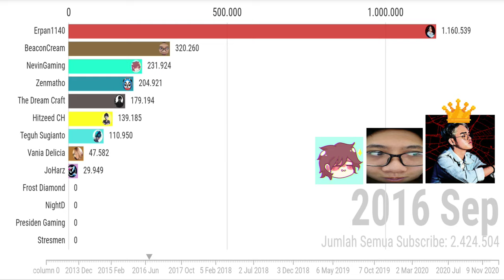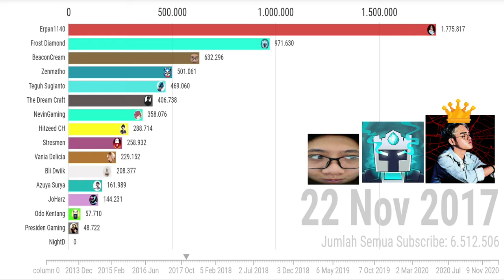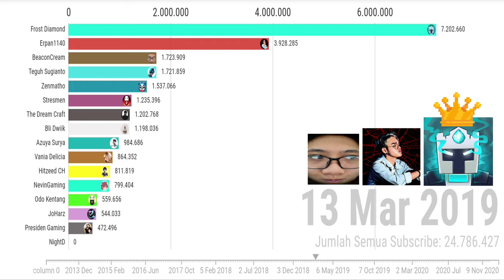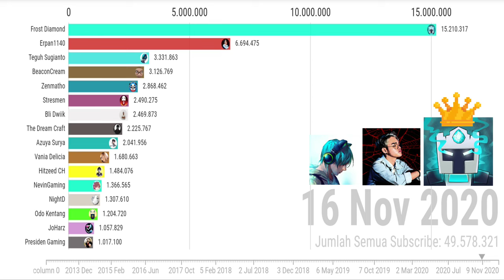Most Subscribe Minecraft YouTube Channel In Indonesia (2014-2020)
Bisa GK Like Sampe 100 ?
(IMPOSSIBLE!)

Plisss Hargai Yaa Karya SESEORANG "SOALNYA BIKIN VIDEO NGGAK GAMPANG"

Nama Minecraft:
MCPE: CraftBlackk
MCJAVA: CraftBlack

Skin:
CraftBlack

Edit Thumbnail:

PicSay Pro
Backgroup Eraser
Pixelab

NoCopyright

Terima Udah Baca deskrisi ini :)